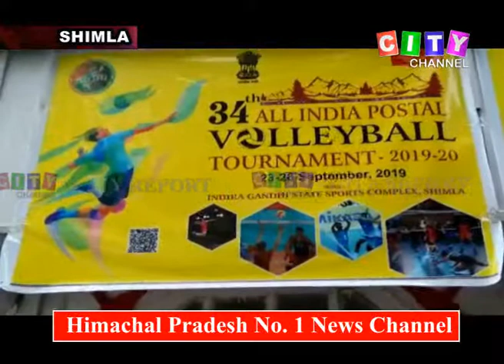Shimla Postal Depatrment Press Conf 22 Sept 2019